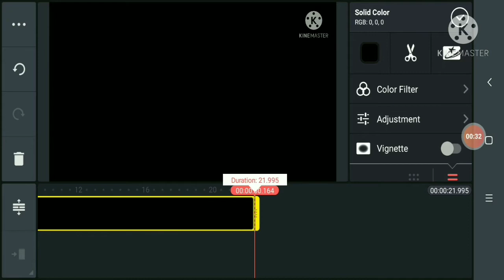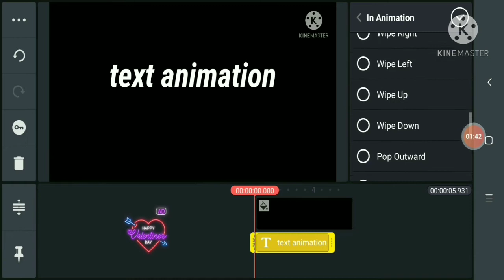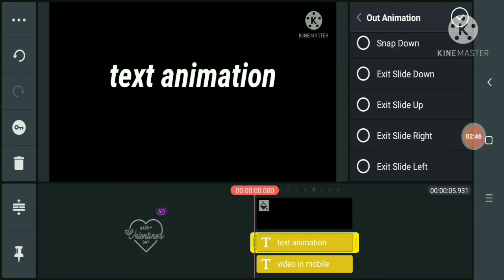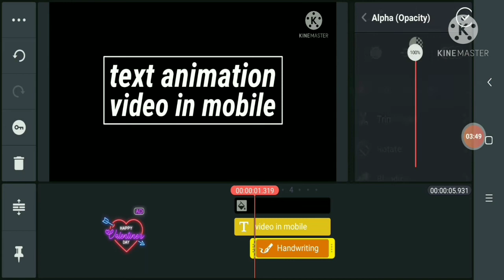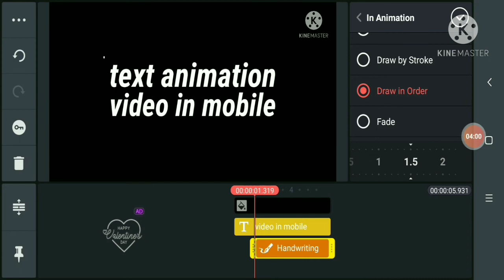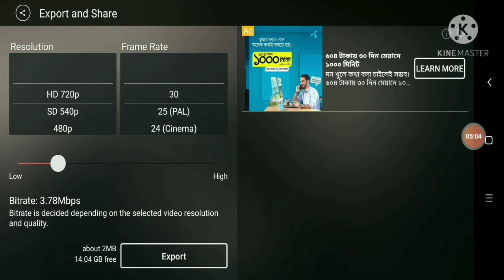How to make | Text Animation Video in Kinemaster Tutorial in Bangla | Text animation on Android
Hello Friends, welcome back to another exciting tutorial, in this tutorial I show you How To Make a Text Animation video in KineMaster, watch carefully and hope you learn something new today.

12.This Video 😁